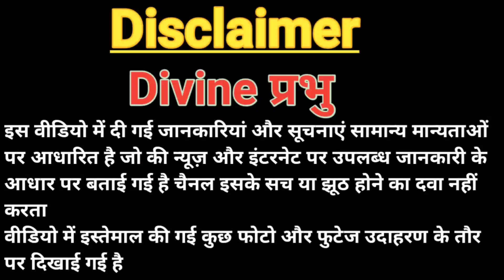[🕉️] भारत के सबसे चमत्कारी और रहस्यमयी मंदिर !!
भारत में यूं तो अनेक मंदिर है, जो देश के हर शहर व गांव में मिल जाते हैं, लेकिन इन्हीं में से कुछ मंदिर अत्यंत चमत्कारी होने के साथ ही रहस्यमयी भी है। ये चमत्कारी और रहस्यमयी मंदिर भी कोई एक दो या दस पचास की संख्या में नहीं बल्कि हजारों की संख्या में हैं। लेकिन आज हम आपको केवल 10 प्रमुख चमत्कारी और रहस्यमयी मंदिरों के बारे में बता रहे हैं।
ये 10 मंदिर अपनी खूबसूरती और चमत्कारों के लिए दुनियाभर में प्रसिद्ध हैं। जिसके कारण इन मंदिरों को देखने के लिए देश-विदेशों से बड़ी संख्या में श्रद्धालु आते हैं। भारत के इतिहास में ऐसे कई मंदिर हैं, जिन्हें चमत्कारी और रहस्यमयी माना जाता है. आइए जानें इन 10 मंदिरों की खासियत के बारे में...
Most Miraculous and Mysterious Temples of India
bharat ke sabase chamatkaaree aur rahasyamayee mandir
Divine Prabhu
कौन सा मंदिर हिंदुओं के लिए तीर्थ था?
सबसे पवित्र तीर्थ कौन सा है?
कुल कितने तीर्थ है?
भारत का सबसे पवित्र राज्य कौन सा है?
विश्व का सबसे प्राचीन तीर्थ कौन सा है?
हरिद्वार में कौन सा तीर्थ स्थल है?
भारत में कितने तीर्थ स्थल है?
हरिद्वार में प्रसिद्ध मंदिर कौन कौन से हैं?
हरिद्वार में कौन से भगवान रहते हैं?
हिंदुओं का सबसे बड़ा तीर्थ कौन सा है?
भारत के पवित्र तीर्थ स्थल
धार्मिक स्थल के नाम
68 तीर्थ के नाम
भारत में पूर्व में हिंदुओं का कौन सा प्रमुख तीर्थ स्थान स्थित है
भारत का सबसे प्राचीन तीर्थ स्थल
भारत का सबसे बड़ा तीर्थ स्थल
तीर्थ स्थलों के नाम
10 तीर्थ स्थलों के नाम